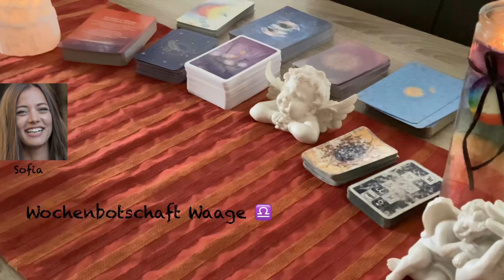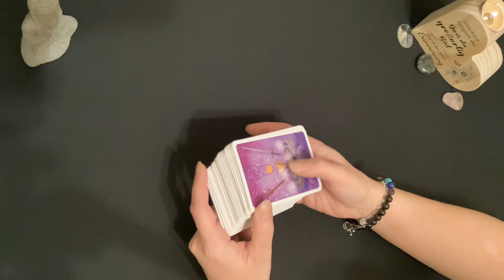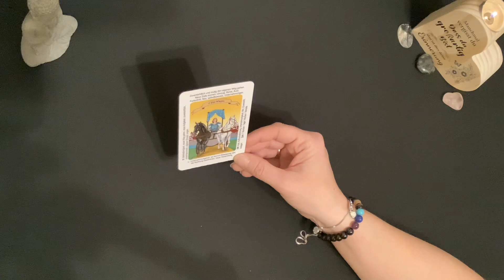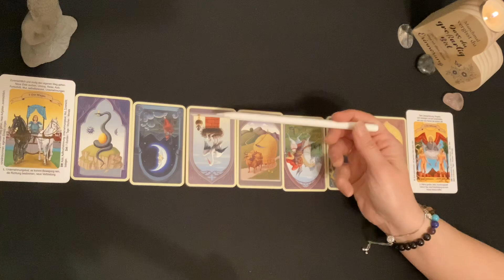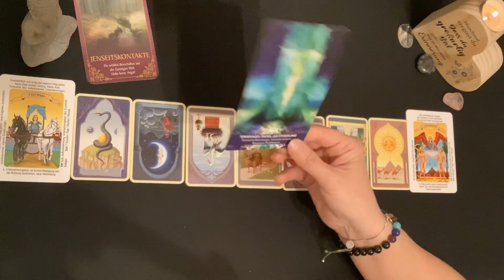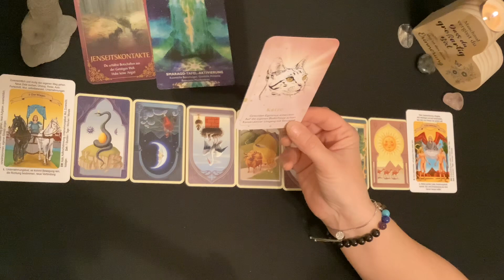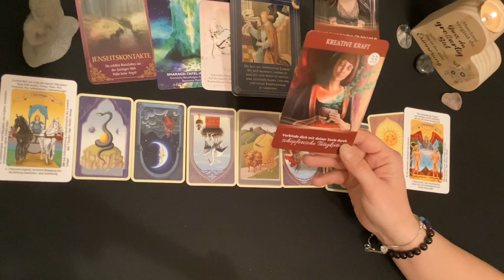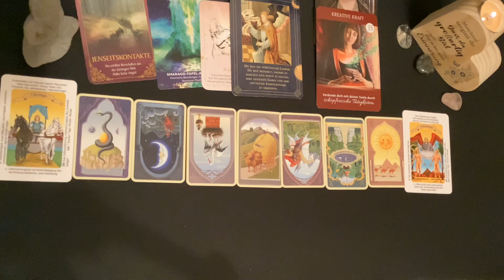Waage ♎️ KW 51/52 🥰 18.12.-31.12.2023 💞 +Weihnachts-🎄🎅🏻und Silvester🚀Impuls